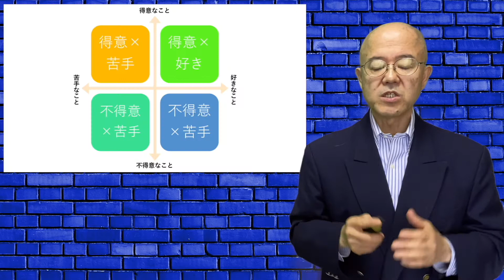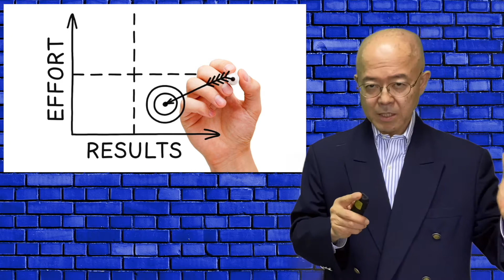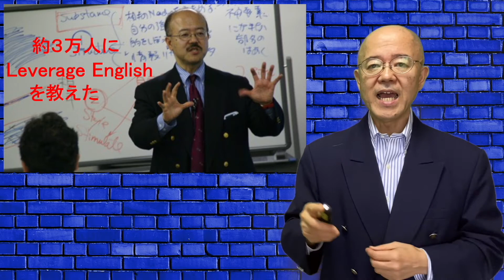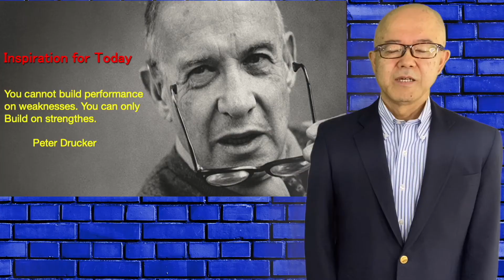Leverage English 4